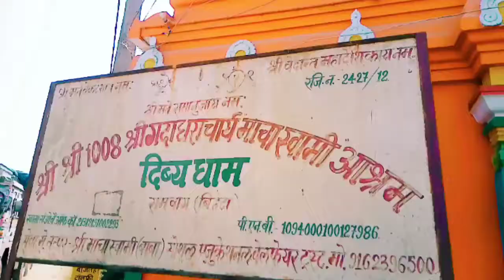बिहार में ई बा❤ दिव्यधाम मंदिर || बिहटा बिहार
आज की मेरी यात्रा है बिहार के पटना जिले के बिहटा में स्थित माचा स्वामी मंदिर की।बेहद ही शाँत और खूबसूरत मंदिर।यह मंदिर आरा-पटना मेन रोड पर स्थित है।लोग कहते है बिहार में का बा? तो बिहार में बहुत कुछ है बस जरूरत है तो प्रसिद्धि की। मेरा एक छोटा सा प्रयास है आपलोग भी साथ दीजिए।  जय बिहार🙏